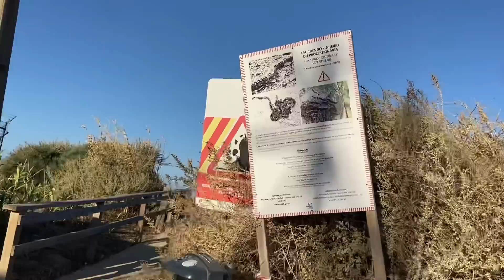PRAIAS E PENHASCOS NO ALGARVE (parece cena de filme) - Família Eu Ela e a Bebê